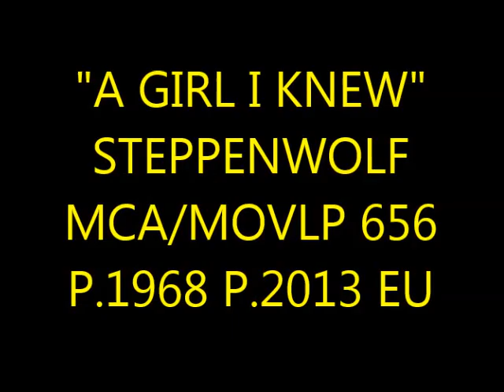"A GIRL I KNEW" STEPPENWOLF MCA MOVLP 656 P 1968 P 2013 EU